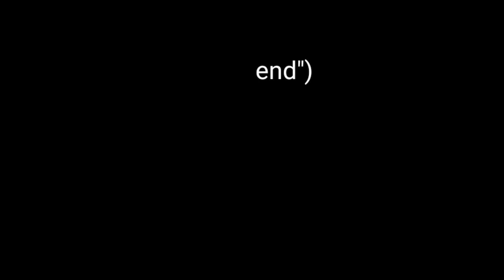PUBG NEW STATE | HIGHLIGHTS #8 | POCO X3 PRO 60 FPS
device:POCO X3 PRO 256/8
FONE:um da hyperx
time: euphoria inc
função:frente
fps:60
Full giroscópio

pubg new state fragmovie
pubg new state highlights
cheat pubg new state
poco x3 pro pubg new state
pubg new state montage
highlights pubg new state
pubg new state hack
bgmi beat sync montage
hack pubg new state
new state fragmovie
new state hack
poco x3 pro new state
pubg mobile fragmovie
pubg new state cheat
pubg new state edit
Pubg новое состояние
status baru pubg
pubg новый государственный фрагмови
pubg новое состояние
обмануть pubg новое состояние
poco x3 pro pubg новое состояние
pubg новое состояние монтажа
выделяет новое состояние pubg
pubg новый государственный хак
bgmi beat sync монтаж
взломать pubg новое состояние
новый государственный фрагмо
новый государственный хак
poco x3 pro новое состояние
pubg мобильный фрагмови
чит нового состояния pubg
pubg новое состояние править
film frag negara baru pubg
sorotan negara baru pubg
cheat pubg negara baru
poco x3 pro pubg status baru
montase status baru pubg
menyoroti status baru pubg
pubg retas negara baru
bgmi beat sync montase
retas status baru pubg
film frag negara baru
peretasan negara baru
poco x3 pro status baru
fragmovie pubg mobile
cheat negara baru pubg
edit status baru pubg